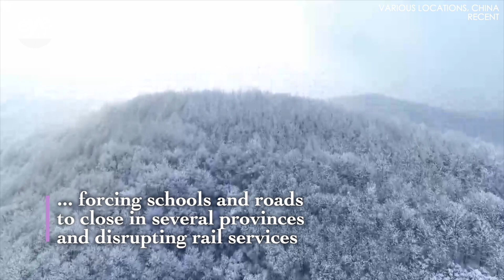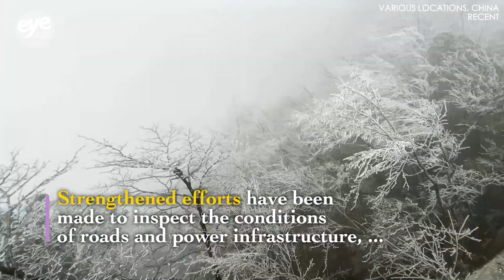Cold wave sweeps across China, bringing freezing temperatures, heavy snow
A cold snap has pushed down low temperatures to most of China, forcing schools and roads to close in several provinces and disrupting rail services.

On Saturday, the National Meteorological Centre issued its first yellow alert for low temperatures this year – the least severe in China’s two-level warning system for cold weather.

It said daily low or average temperatures in some parts of northern China would approach or break records for the same period.

Areas south of the Yangtze River, which have seen less snowfall in recent years, were also affected by the cold snap.

Some cities, including Wuhan and Nanjing, saw their first snow of the winter.

Shanghai residents braced for the cold on Saturday as temperatures dipped to 2 C (35.6 F), after being in the balmy 20s C (68 F) days prior, both unusual for this time of the year.

Local authorities in Shanghai issued a blue cold alert, the lowest in its four-color weather warning system, on Thursday and issued a blue alert for gales the following day.

However, the cold weather cannot stop people from enjoying sports activities.

Dozens of winter swimmers plunged into the icy waters of Beijing's partially frozen Houhai Lake on Saturday - the city's coldest weekend this winter.

China has taken action to cope with a cold wave to ensure the normal life of residents.

Strengthened efforts have been made to inspect the conditions of roads and power infrastructure, and to ensure the safe and smooth operations of transport networks and power grids.